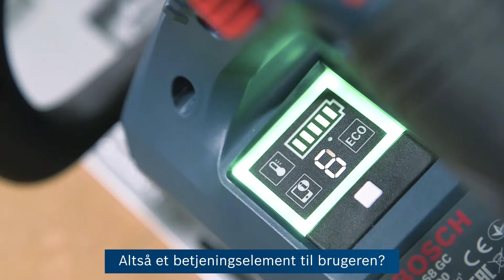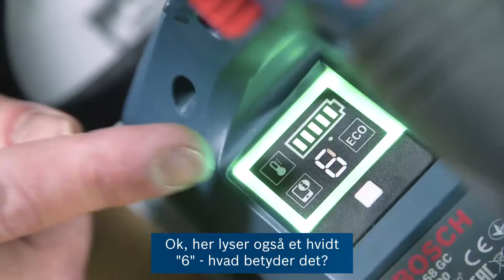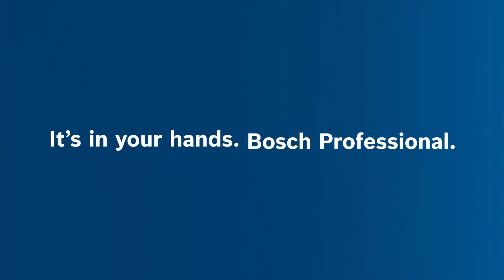Alt om Bosch Professional GKS 18V-68 GC BITURBO Brushless rundsaven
Ved første blik kan man slet ikke se det på dette muskelbundt: Rundsaven GKS 18V-68 GC Professional har 14% større ydelse end modstykket med ledning. Bosch Professional står for konstant innovation, og det gælder også her. GKS 18V-68 GC er lettere, ekstra praktisk og klarer alle udfordringer. I vores oversigtsvideo fortæller vi om maskinens egenskaber og funktioner og forklarer, hvordan vi ikke kun har været i stand til at integrere større ydelse og lavere vægt, men også en bedre støvudsugning.
Du får naturligvis også at vide i videoen, hvilket tilbehør du kan få til GKS 18V-68 GC, og hvilke opgaver du kan bruge den til.
Egenskaber for det nye batteridrevne Bosch Professional BITURBO Brushless-elværktøj:
- De nye kulfrie, højeffektive motorer kombineret med ProCORE18V-batterier sørger for maksimal ydelse, der svarer til en maskine med ledning og op til 1.800 watt

- BITURBO-værktøj er let, ekstremt kompakt og imponerer med perfekt ergonomi

Som del af Bosch Professional 18V System er rundsaven GKS 18V-68 GC fra BITURBO Brushless-serien fuldt kompatibel med alle nye og eksisterende batterier og ladere.
Få mere at vide om Bosch Professional BITURBO Brushless, og gå ind på